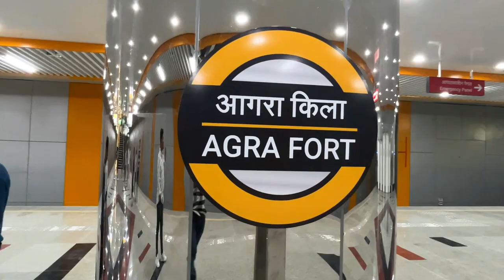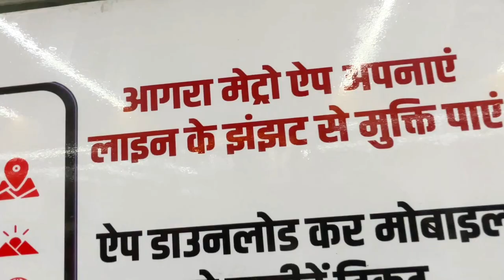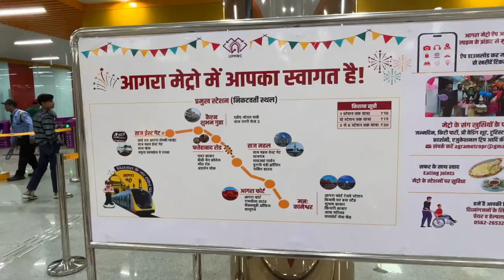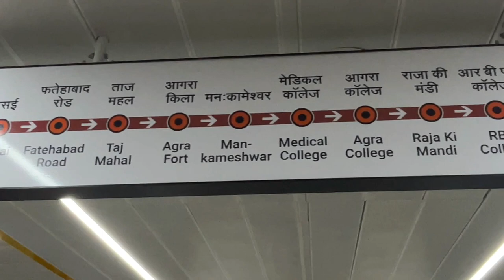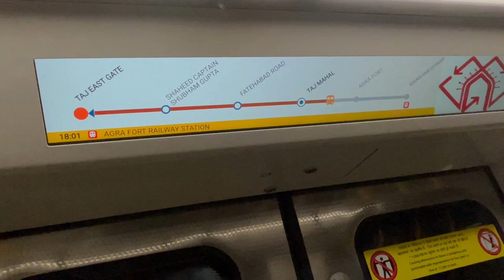AGRA METRO Exclusive Train Ride I TAJMAHAL VIEW